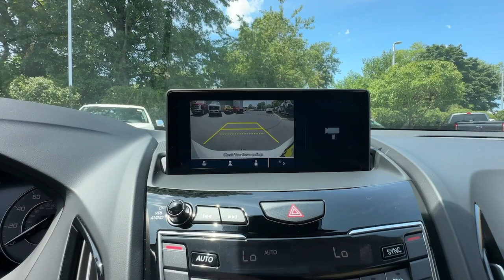2021 Acura RDX Base NY Staten Island, Jersey City, Bayonne, Woodbridge, Old Bridge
Pre-Owned 2021 Acura RDX Base available at Dana Ford located in 266 West Service Rd, Staten Island, NY, 10314. Servicing the Staten Island, Jersey City, Bayonne, Woodbridge, Old Bridge area.